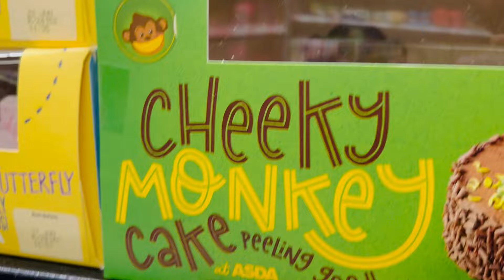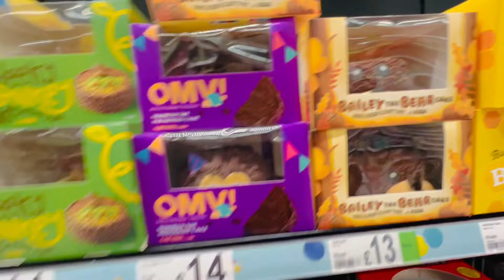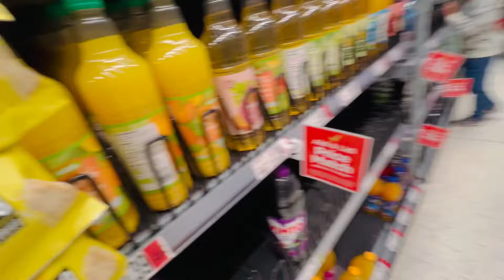Aliza’s birthday 🎈 Pakistani uk family vlogs